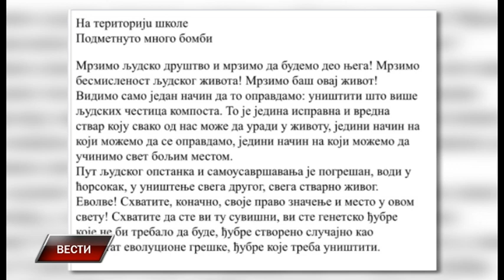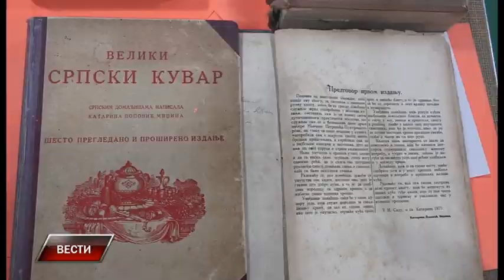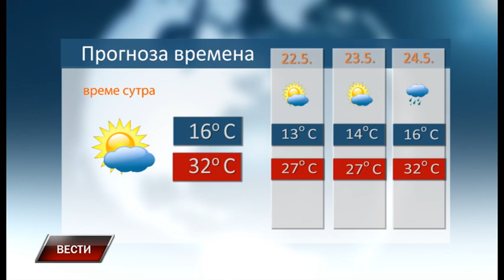Vesti 20 5 2022